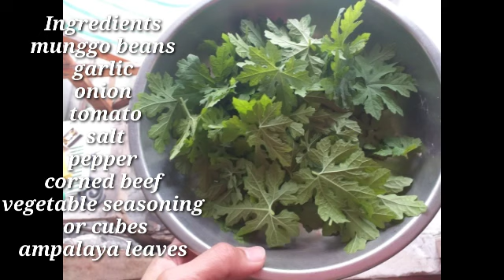HOW TO COOK GINISANG MUNGGO WITH CORNED BEEF RECIPE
were cooking ginisang munggo corned beef recipe..budget style ulam...